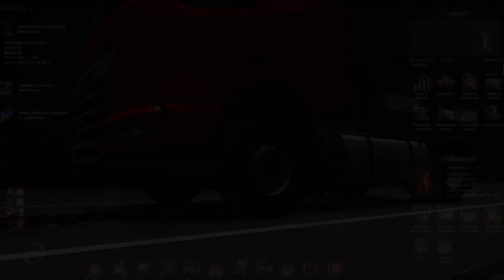Szybko do Neapolu! Ets2 #14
witam was w kolejnym odcinku